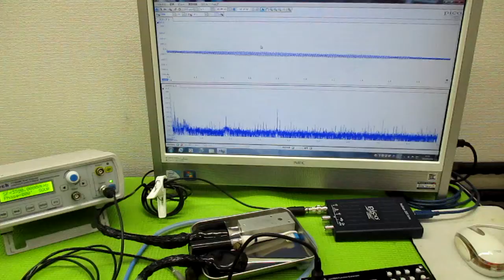非線形振動現象をコントロールする超音波発振制御技術